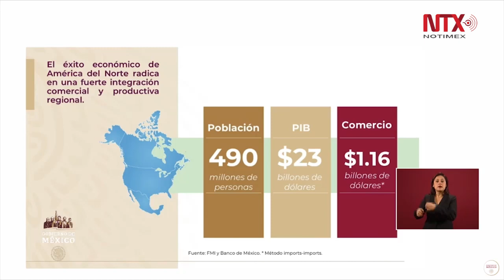T-MEC, atractivo a inversiones fuera de la región: Graciela Márquez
La secretaria de economía del Gobierno de México, Graciela Márquez, informó que el Tratado comercial significa un mercado muy grande pues el comercio entre las tres economías rebasa el billón de dólares, pero que no solamente se trata de comercio, es un atractivo a inversores fuera de la región.